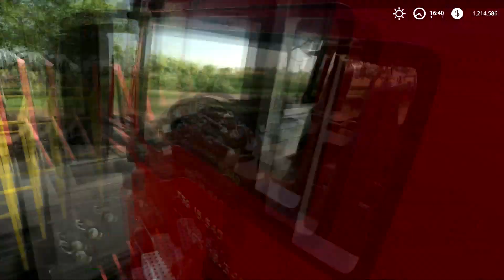Transportation by train & sale of red cabbage | Tymonkowo | Farming simulator 19 | Timelapse #32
Welcome back to the Tymonkowo Farm Timelapse. First, we buy a transshipment complex and place it on the site. We load the red cabbage into trailers and take them by trucks to the place of loading onto the train.After loading into wagons, we deliver the cabbage to a warehouse near the point of sale. Then we transport the cabbage from the warehouse to the point of sale.

Pegboard Nerds feat. Jonny Rose - Downhearted

Vindata - Good 4 Me

Darren Styles & Stonebank feat. EMEL - Sky Is Falling

Vicetone feat. Meron - Walk Thru Fire

Project 46 feat. Shantee - Signs